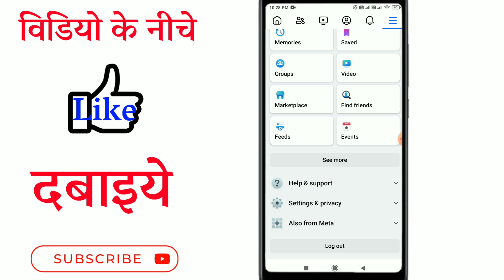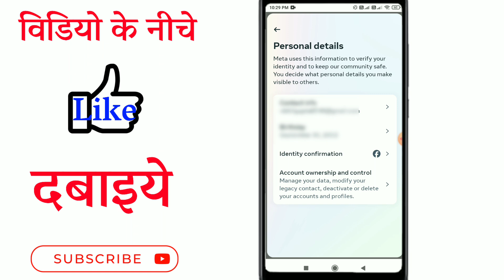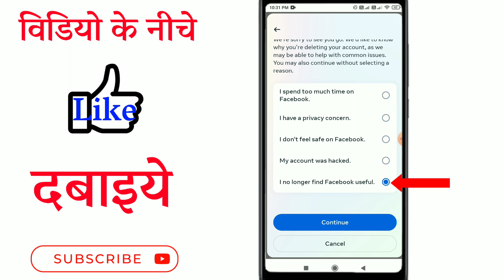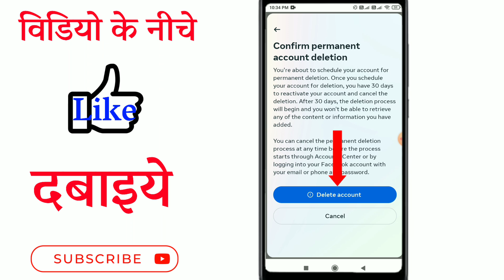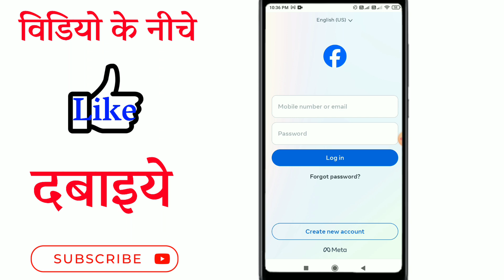Facebook account delete kaise kare | fb account delete kaise kare | fb app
Hello dosto aaj ke is video me maine aapko bataya hai ki facebook account ko kaise hamesha ke liye delete kar sakte hain

Your Queries 👇
1) facebook account delete kaise kare
2) facebook account delete
3) facebook account delete kaise kare permanently
4) facebook account delete kaise kare 2024
5) facebook account delete kaise karte hain
6) fb account delete kaise kare
7) fb account delete
8) fb account delete kaise kare permanently
9) fb account delete kaise kare 2024
10) fb account delete permanently
11) fb account permanently delete kaise kare
12) fb account permanently delete